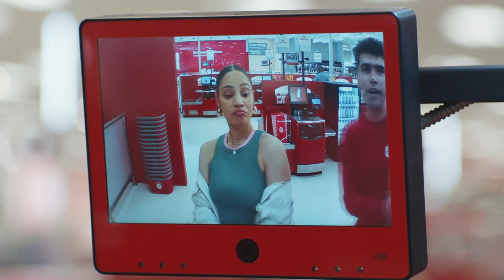Target Commercial 2024 That Target Feeling Song Ad Review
Target Commercial 2024 That Target Feeling Song Ad Review. You can watch the new commercial of Target for the new campaign That Target Feeling.

Target Commercial 2024
Target Song
That Target Feeling